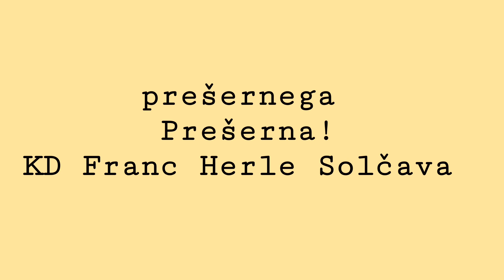Modrovanje pred kulturnim praznikom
Video voščilnica KD Franc Herle Solčava ob kulturnem prazniku 2021.